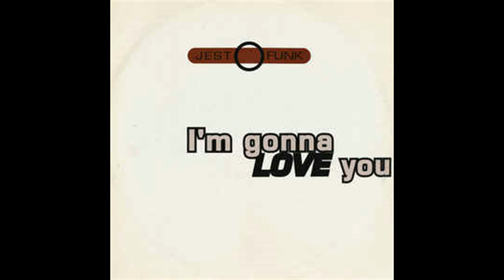Jestofunk - I'm Gonna Love You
Rec In Pause
1991